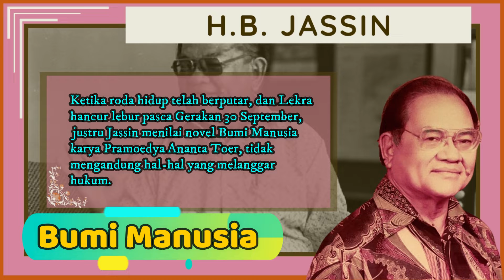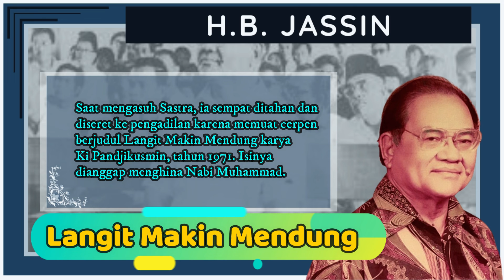H.B. JASSIN (Kritikus Sastra)